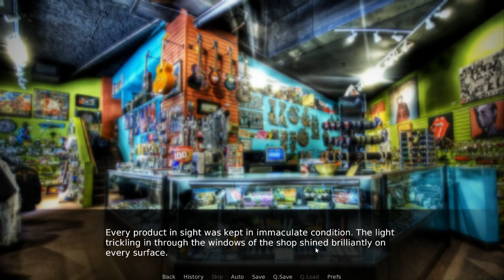Chord Progressions (Demo) - Part 3 [Attempts 2 Play]